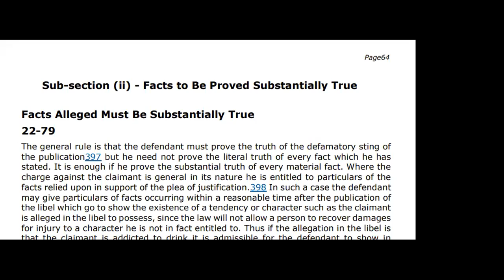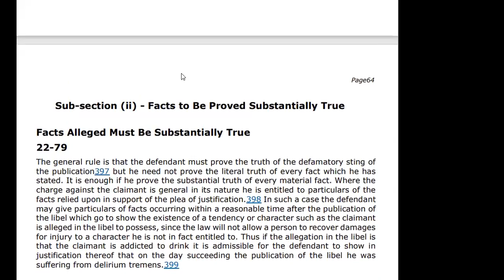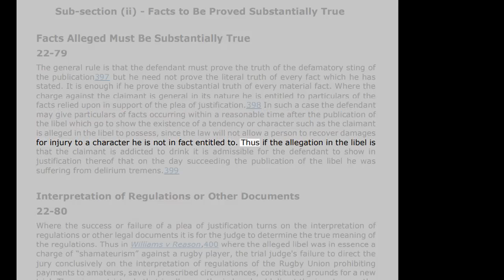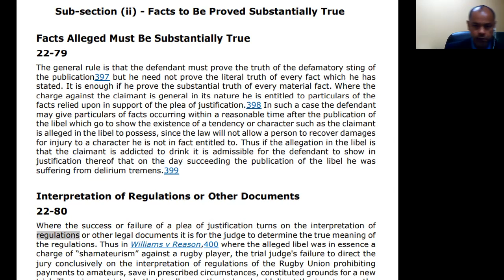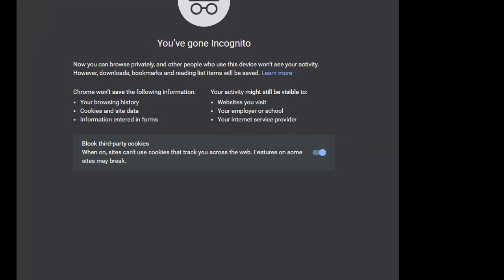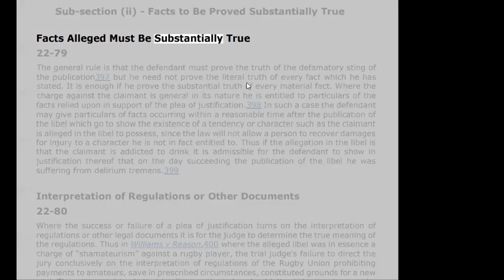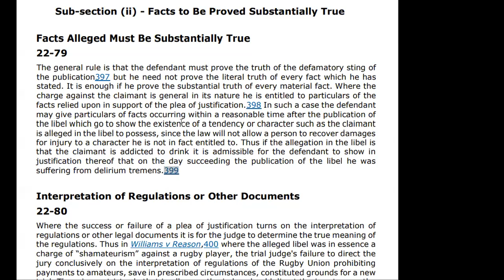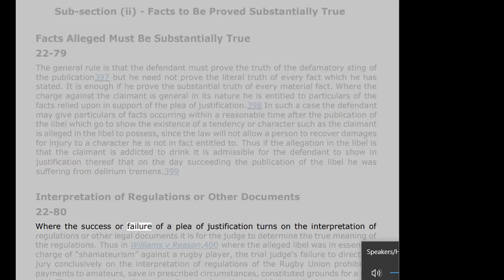Course on Libel and Slander for Journalists [Class 9]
Since the PanamaPapers and PandoraPapers unscrupulous attorneys with free access to judicial resources are abusing the court process to file baseless defamation claims against journalists whose reports named them and their roles in helping white collar thieves to get away with their crimes.

This is especially likely to happen in jurisdictions where there are no anti-SLAPP laws, to (1) frustrate the journalists out of doing their jobs, to disseminate the truth, preserve democracy and human rights (2) to cause the journalists to incur unecessary costs while they (the guilty attorneys) incur none, as an act of revenge and (3) to have a local court case to cite if intercepted and/or apprehended by the authorities such as the Federal Bureau of Investigations @fbi FBI while passing through the extraditable jurisdictions.

This course is intended to help those journalists, especially where help from attorneys may not be forthcoming, as some of these Claimants may be notorious murderers who use third party khashoggi-style executioners, engage in thuggery, intimidation, threats of physical violence, and/or regulalrly abuse the legal system to commit their insidious crimes.

The course is delivered by TrinidadandTobago journalist Aleem Khan, Lic., a former Bloomberg correspondent and current editor of NEWS.CO.TT

The course is based on English law and would be useful to journalists throughout the British Commonwealth including Canada England Wales Africa Asia the Pacific and the Caribbean

LawStudents PublicSpeakers Speechwriters and Influencers seeking to understand and/or avoid slander may also find the course useful.

Thanks!